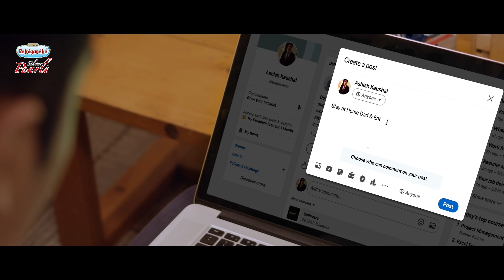Rajnigandha Pearls salutes DadsWhoShine on Father's Day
The past year saw Dads handle work from home while walking endless hours to help their little ones sleep, or while learning to cook their kids' favourite snacks or helping them study. Watch this heart-warming film about a Dad and his journey from life as a corporate jet-setter to his decision to become a stay-at-home Dad and entrepreneur.